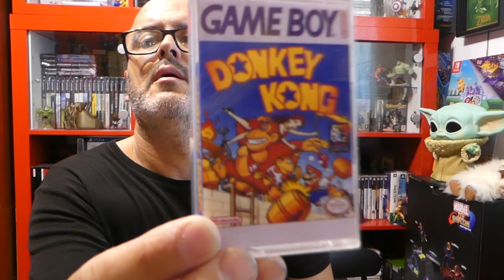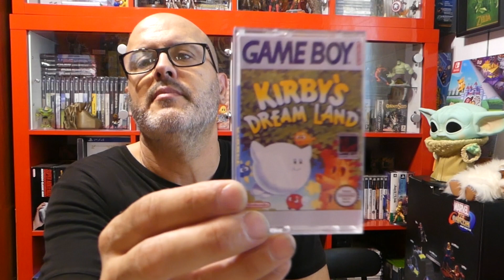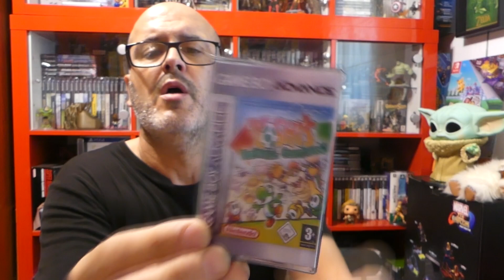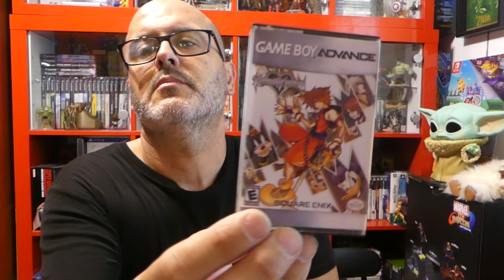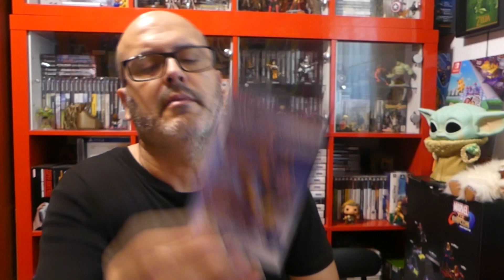COLECCIONAR GAMEBOY EN CAJAS DE CINTAS DE CASSETTE !!!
Hoy te explicamos como hacer tus carátulas para cintas de cassete y a demás te damos la posibilidad de tener más de 600 carátulas de gemeboy ,gameboy color y gameboy advance

Envianos tus videos y fotos DE TUS COMPRAS, DE COLECCIÓN O DE TUS JOYAS al correo: y nosotros las subiremos a nuestro canal.